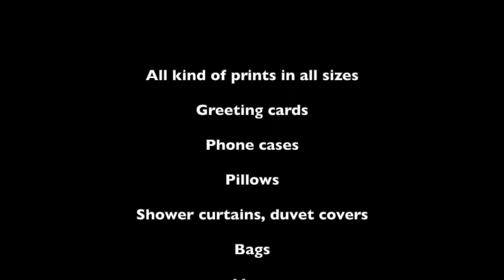Painting Mallorca 01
Collection of paintings from the Balearic Island Mallorca, done on site during a painting trip to Mallorca in March 2015.
It features Palma de Mallorca, Alcudia, Cala Ratjada and Fornalutx.